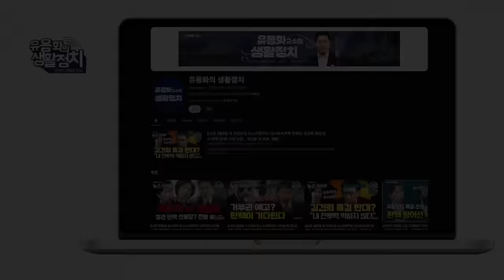수사외압 ㆍ인사개입 ㆍ수사중단ㆍ검찰 "세관 압수수색 영장 거부" [용혜인 의원]